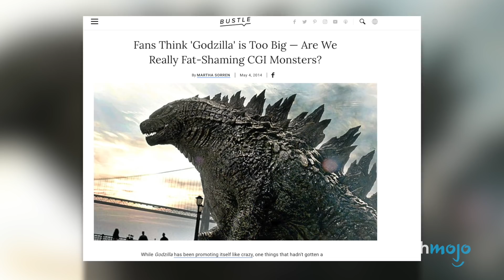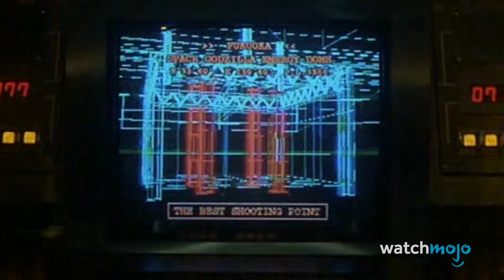¡Top 10 Peores Cosas Que Le Han Pasado a GODZILLA!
Para esta lista, veremos los momentos de la franquicia de Godzilla en los que el Gran Hombre se quedó atrás. Esto podría incluir cualquier cosa, desde daños graves en una batalla hasta detalles de la película más allá del control ficticio de Godzilla, como decisiones creativas o ejecuciones torpes.